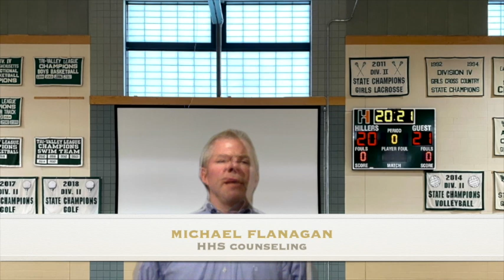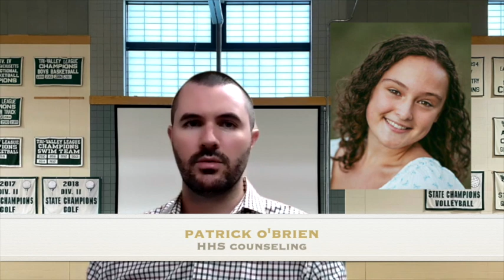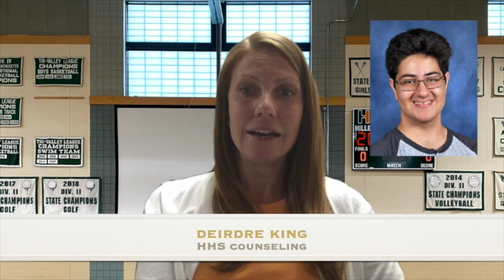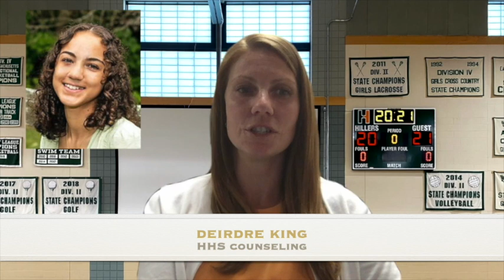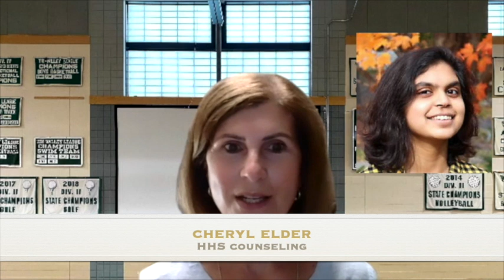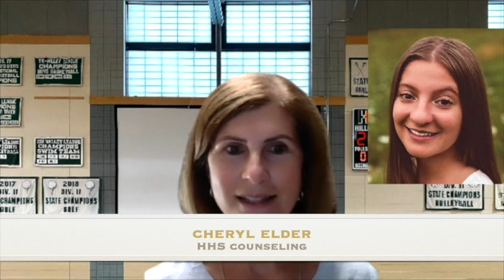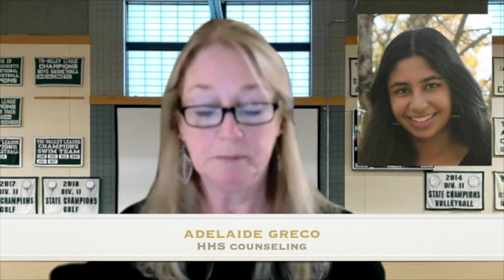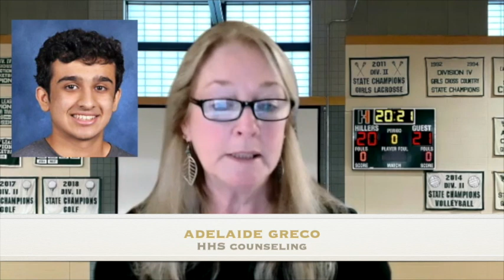HHS Senior Recognition Night 2021